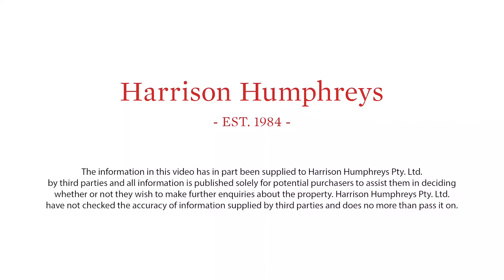Jessica Bryant Presents - 8 Wyndella Street, West Launceston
Bright light, Brilliant sight!
Comprehensively renovated with a focus on preserving its 1970s character while introducing exceptional contemporary elements, this landmark residence creates a sensational balance of retro authenticity and current day refinement. The result is irresistible!

Impressive to look at – even more memorable to look out from – the home’s upstairs living and dining areas catch plenty of natural light and appreciate the spectacular 180-degree aspect over the city toward an eastern skyline defined by the mountains and breathtaking sunrises. A brilliant visual backdrop to vibrant dimensions featuring polished floorboards, designer light-fittings and double doors opening onto the balcony which bring the views even more vividly to life.

This home delivers total comfort with numerous choices for heating, including a  Wood heater, Reverse cycle split system and a  heat transfer system that disperses warmth to every room.

A home where the open-plan kitchen’s state-of-the-art styling, elite fixtures, soft-closing storage and stainless steel appliances match elegance to efficiency with evident success.

Five bedrooms and two beautiful bathrooms contribute outstanding luxury, complemented by the option to configure a downstairs bedroom with walk-in robes and ensuite as a parents’ retreat or a teenager’s zone. Either way it’s a winning proposition, enhanced by the upper level accommodation’s bright proportions, first class family bathroom, central study and separate laundry.

The property has been fully re-wired and re-plumbed, it’s low-maintenance ease, defines a landscaped front garden featuring weeping Japanese maple trees ensuring great first impressions, complemented by ample car parking, secure garaging, work-shop space and the rear garden’s desirable terraced depth.

No effort or expense has been spared to ensure this home’s craftsman renovation respects its original era, reflects today’s thinking and makes the utmost of such a sought after setting moments from the Gorge, Woods Reserve and West Launceston Primary School, just five minutes to the city centre. Love it!

Local Council: Launceston City Council
Build Size:135m2
Land SIze:718m2
Build Year:1969
Rental Estimate:$480.00-$520.00 per week (approx)

Contact Jessica Bryant on 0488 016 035